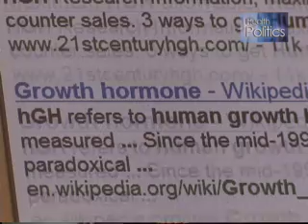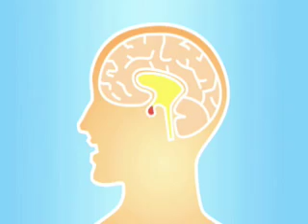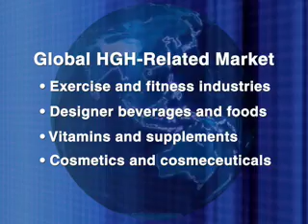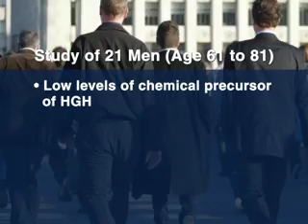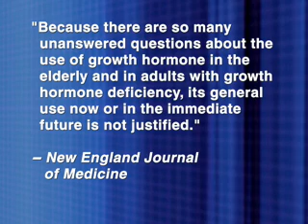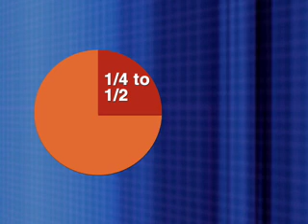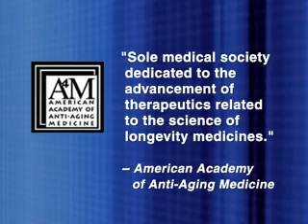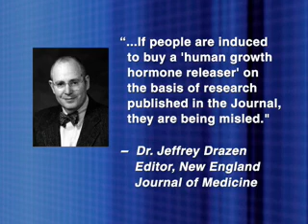Searching for the Fountain of Youth?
Keep searching- human growth hormone isn't the answer.